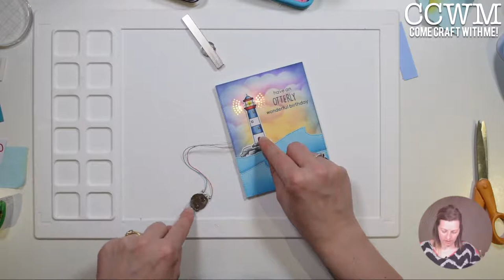Come Craft With Me - Live Paper crafting and card making